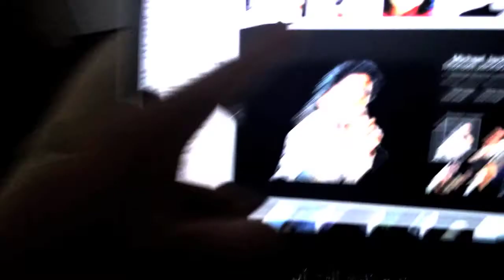COLOR CHANGING POWERS???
I found out today that I have the ability to change the color of anything...